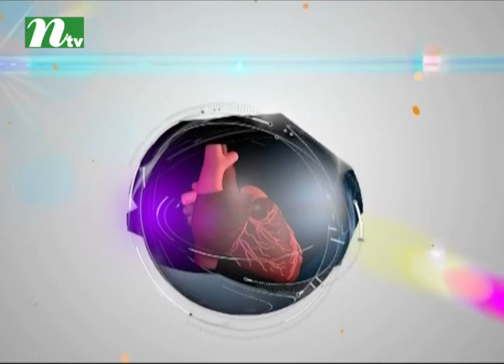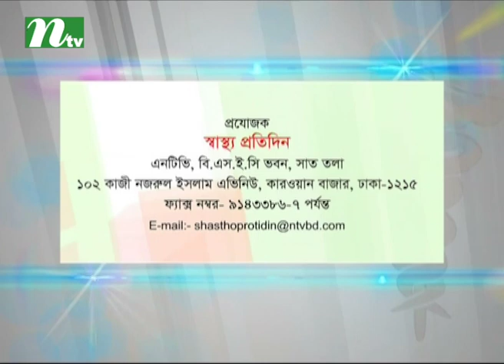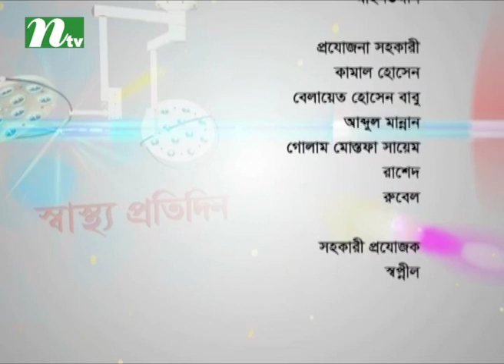Shastho Protidin-Episode 3029- symptoms of breast cancer